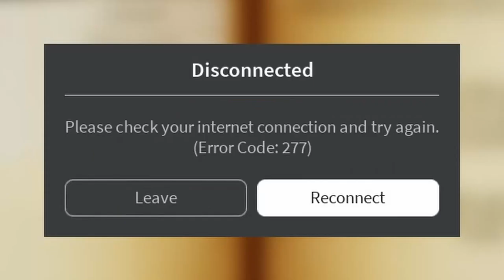4 ghost hunters fails at ghost hunting | Roblox Blair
Yo, it killed my home boys. Enjoy the video :p